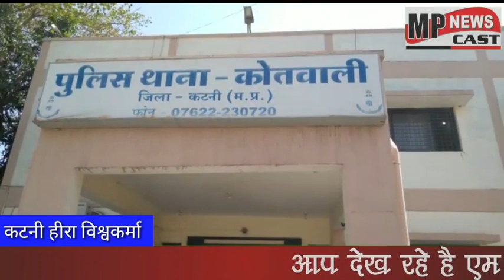कटनी क्षेत्र में जुए का फड़ लगने की मिली जानकारी , शीघ्र ही टीम गठित कर जुआरियों के खिलाफ की गई